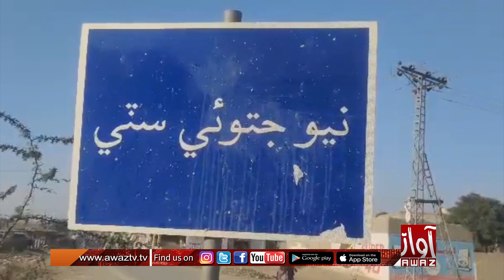نوان جتوئي ۾ بجلي جي هٿرادو لوڊشيڊنگ عوام جو جيئڻ ئي جنجال ڪري ڇڏيو آھي سخت گرمين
نوان جتوئي ۾ بجلي جي هٿرادو لوڊشيڊنگ عوام جو جيئڻ ئي جنجال ڪري ڇڏيو  آھي سخت گرمين باوجود 24 ڪلاڪن منجهان  18 ڪلاڪ لوڊشيڊنگ